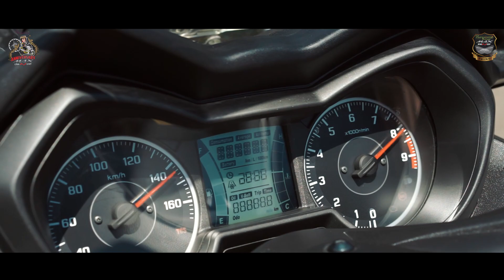Touring Primo Puurworejo Berirama Max Owner